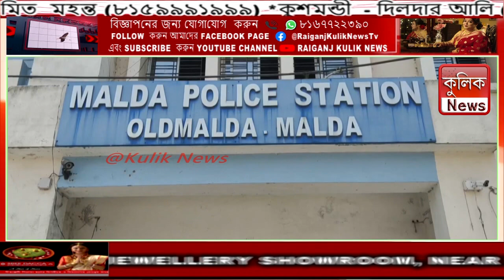বিয়ে বাড়ি যাওয়ার পথে দুর্ঘটনায় মৃত্যু হল ভাই ও বোনের -